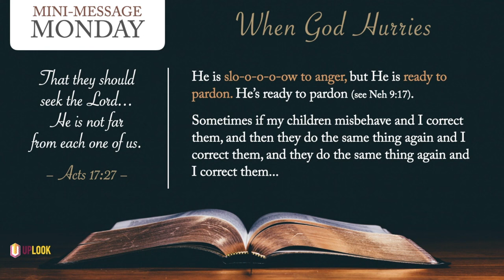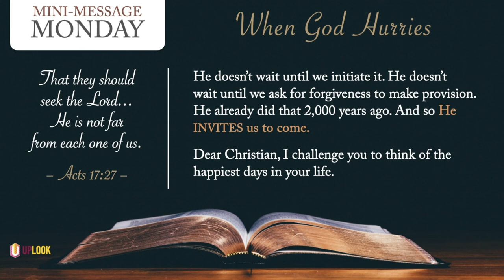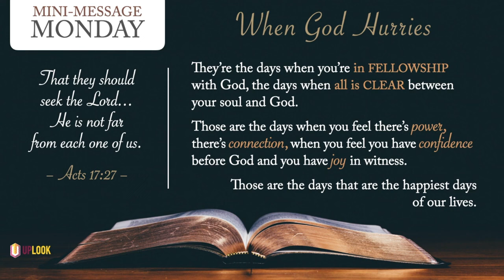Mini Message Monday: When God Hurries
Mini Message Monday: When God Hurries (3 mins) — Dear Prodigal, how long and how far have you wandered from the Savior? Don't you long for those days of happy fellowship with the Lord? Should you turn around this very moment, guess Who you'll find has been walking with you in your wanderings? Be prepared to see the Father run! (3 mins)